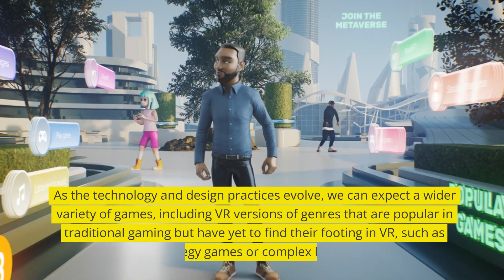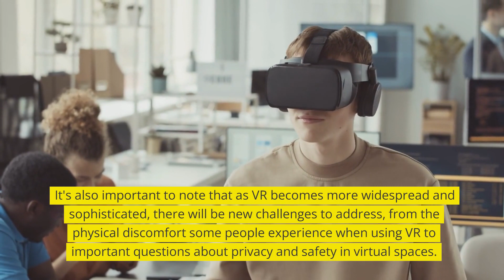VR Transforms Gaming Industry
Welcome to another exciting episode on our channel! 🚀

In today's video, we're journeying into the future of gaming - specifically, the electrifying realm of Virtual Reality (VR). We'll be exploring the potential advancements and game-changing trends in VR gaming over the next decade. 🎮🕹️

We'll dive deep into the world of enhanced immersion, exploring how advancements like full-body haptic suits and multi-directional treadmills could redefine the VR experience. 😱💫 We'll also discuss the anticipated improvements in VR graphics and performance, explaining how they could close the gap with traditional video games. 💻

But that's not all! We'll explore the potential for better AI, increased interactivity, and a rise in multiplayer and social VR experiences. What will eSports look like in this new landscape? Let's discuss! 🤖🎊

And what about the genres and types of VR games? 🎲🏰 We'll chat about how we can expect a more diverse range of games in the coming years, with a focus on strategy games, complex RPGs, and even health-focused VR gaming.

Finally, we'll take a closer look at the integration of VR, Augmented Reality (AR), and Mixed Reality (MR), contemplating how these three technologies might blend to create unique and innovative gaming experiences. 🌐

This journey into the future of VR gaming is sure to be an exhilarating ride, so buckle up! Join us as we navigate the intersection of technology and imagination, where the gaming experience is about to be transformed like never before. 🌠

We love reading your comments, so be sure to leave your thoughts and questions below! 🔔